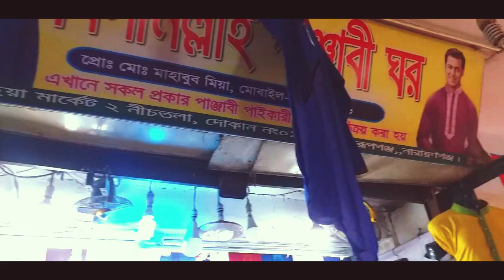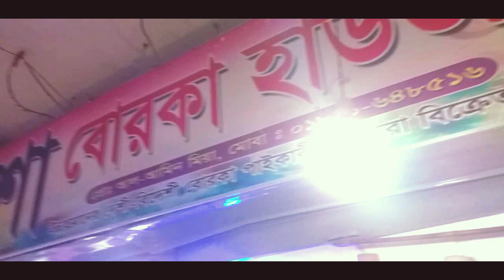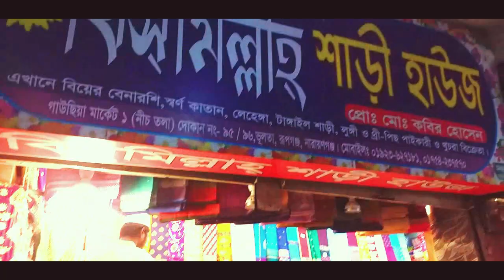গাউছিয়া মার্কেট ।Vulta Gausia,Narayanganj 2020।cheapest market in Bangladesh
in this video i show you vulta  gawsia market.gausia market narayanganj.gausia market dhaka opening hours.gawsia market dhaka off day.new market, dhaka
dhaka elephant road gawsia market.new market location.chandni chowk market dhaka.and cheapest market in Bangladesh.
your queries-
গাউছিয়া মার্কেট
ভুলতা গাউছিয়া মার্কেট
গাউছিয়া মার্কেট কবে বন্ধ
ঢাকা গাউছিয়া মার্কেট কোথায়
গাউছিয়া মার্কেট কবে বন্ধ থাকে
গাউছিয়া মার্কেট কোথায়
ভুলতা, গাউছিয়া, কাপড়ের মার্কেট
গাউছিয়া পাইকারি মার্কেট ঢাকা
গাউছিয়া কাপড়ের হাট